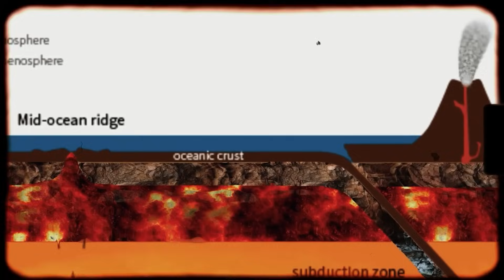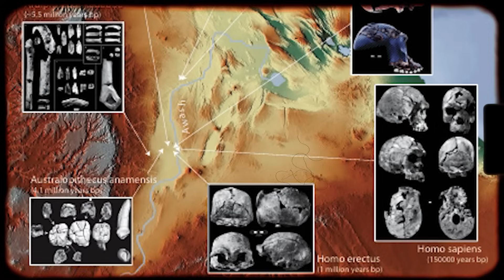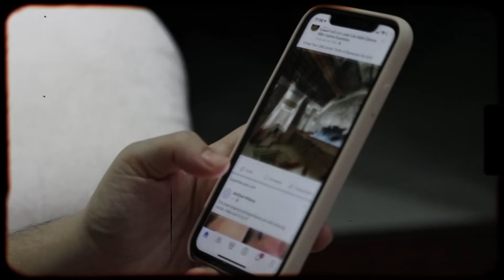“A New Ocean Is Tearing Africa Apart — What Scientists Just Found Will SHOCK You!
What if the very land known as the birthplace of mankind is splitting in two—and no one can stop it?

In this jaw-dropping video, we uncover the terrifying yet fascinating truth about a massive geological event unfolding right beneath our feet: Africa is literally being torn in half, and scientists are still struggling to understand the full implications. A new ocean is forming, ripping through the East African Rift, and the transformation is so powerful, it can already be seen from space.

This isn’t science fiction—it’s earth-shaking reality.

Over the past few decades, geologists and seismologists have been closely monitoring the East African Rift System, a massive crack in the Earth’s crust that stretches from Ethiopia down through Kenya, Tanzania, and Mozambique. But now, the rift is widening faster than ever, with gigantic fissures opening up, volcanoes activating, and entire regions being reshaped. What they’re calling a “new ocean” could eventually split the African continent in two—creating a brand-new sea and permanently altering the global map.

In this video, you’ll learn:
 • What the East African Rift really is and why it’s splitting the continent
 • How scientists discovered a massive ocean forming beneath the surface
 • Why this event could reshape Africa’s geography and future economy
 • The role of tectonic plate movements in creating this division
 • What it could mean for countries like Ethiopia, Kenya, and Somalia
 • How this could affect Africa’s title as the cradle of humanity
 • Why some scientists believe this may unlock secrets about the origin of mankind
 • How the world’s most powerful nations are already preparing for the shift

But that’s not all. This geological event may also hold the key to understanding ancient African civilizations, submerged lands, and how early humans migrated out of Africa. Could this be connected to the forgotten story of ancient underwater cities or even the myth of Atlantis? Some believe so.

This isn’t just a scientific marvel—it’s a spiritual and historical turning point. As the Earth literally opens up in the land of our ancestors, we must ask: What message is buried deep beneath the soil of Africa?

This is not just a crack in the Earth—it’s a revelation, a warning, and a mystery all at once. Watch now to discover the shocking truth about the continent that birthed us all—and how it’s transforming forever.